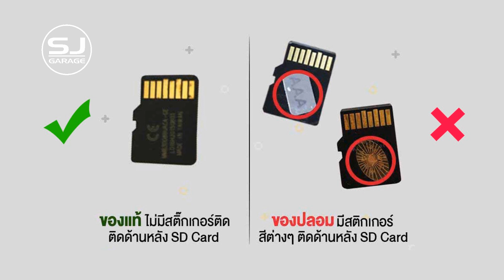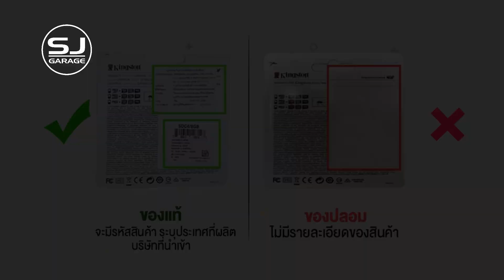เมมโมรี่การ์ดแท้ - ปลอม ดูยังไง? [ Suzuki Swift Eco 2012 ] Memory card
สำหรับเพื่อนๆที่ยังไม่รู้ว่าเมมโมรี่การ์ดที่เอาไว้ใส่กล้องในรถ/มือถือเรา มันดูยังไงว่าของแท้ หรือ ของปลอม คลิปนี้จะช่วยเพื่อนๆได้จ้าาา